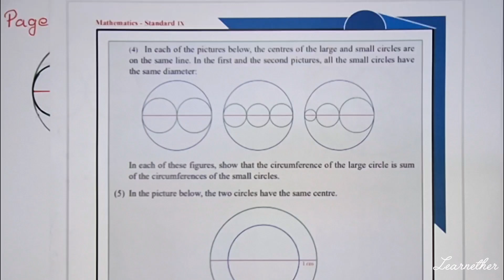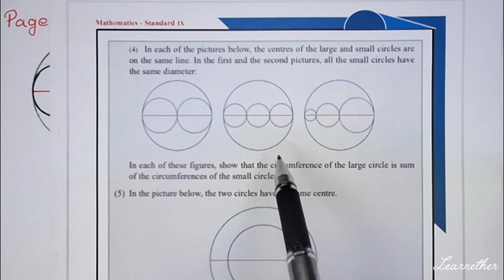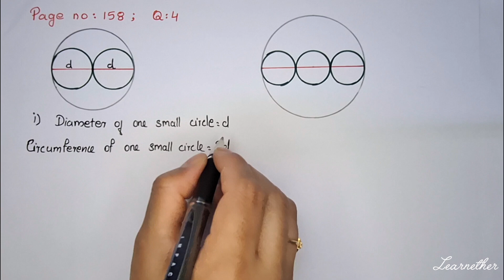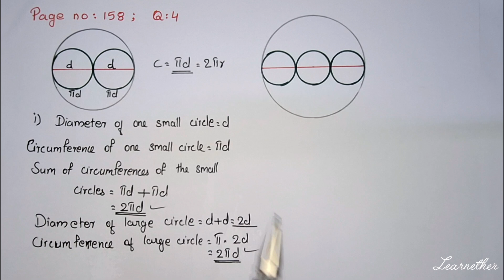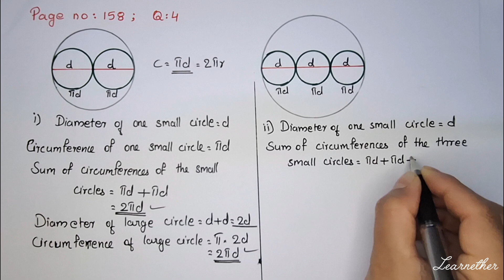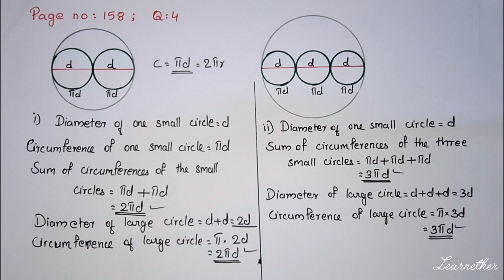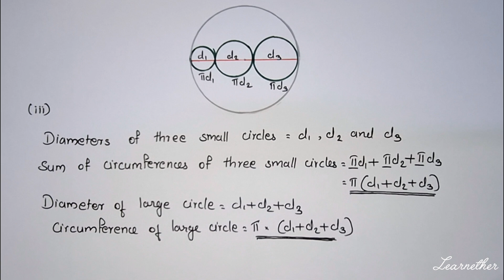Class 9 | Maths |Chapter 8 | Circle Measures |Page No:158; Question No: 4,5| Kerala Syllabus |Part 4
Kerala Syllabus, Grade 9 , Maths , Chapter 8 , Circle measures  , Page Number 158 ,Question number 4,5 , Part 4